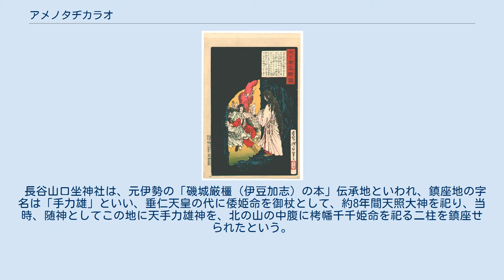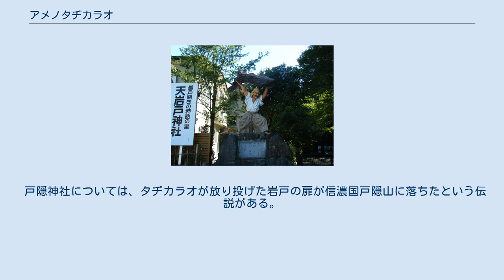アメノタヂカラオ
天手力男神像　天岩戸神社西本宮 天岩戸を引き開けるタヂカラオ（月岡芳年画） 天之手力男神（あめのたぢからおのかみ）は、日本神話に登場する神。
 『古事記』では天手力男神、『日本書紀』では天手力雄神と表記される。
別名に多久豆魂命（おおくずたまのみこと、たくづたまのみこと）があるが、天石門別神の別名にも大国栖玉命（おおくずたまのみこと）、大刀辛雄命（たちからおのみこと）があるとされる。
 望月氏の系図では神魂命の孫で紀国造・爪工連の祖とされるが、『新撰姓氏録』では神魂命の子で爪工連の祖とされており、両書でほぼ同様の内容を伝えている。
また『新撰姓氏録』では天之美穂命が踰部大炊の祖と見える。
 『大和志料』に引用された『斎部氏家牒』によると天八意思兼命の子供で阿智祝の遠祖であるというが、「小谷町氏系図」には八意思兼命の子に天表春命とあり、天之手力男神の名は見えない。
 岩戸隠れの際は岩戸の脇に控えており、アマテラスが岩戸から顔をのぞかせた時、アマテラスを引きずり出して（『日本書紀』の一書や『古語拾遺』では「引き開けて」）、それにより世界に明るさが戻った。
 天孫降臨の際、アマテラスが三種の神器にオモイカネ、タヂカラオ、天石門別神を副えたとあり、その後伊勢の佐那県(三重県多気町佐奈)に鎮座したとしている。
 長谷山口坐神社は、元伊勢の「磯城厳橿（伊豆加志）の本」伝承地といわれ、鎮座地の字名は「手力雄」といい、垂仁天皇の代に倭姫命を御杖として、約8年間天照大神を祀り、当時、随神としてこの地に天手力雄神を、北の山の中腹に栲幡千千姫命を祀る二柱を鎮座せられたという。
 戸隠神社については、タヂカラオが放り投げた岩戸の扉が信濃国戸隠山に落ちたという伝説がある。